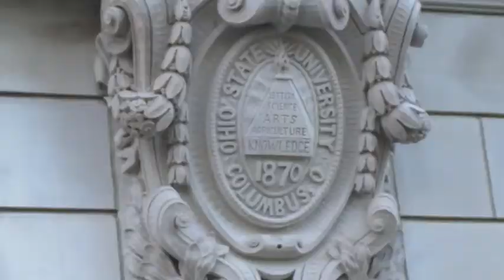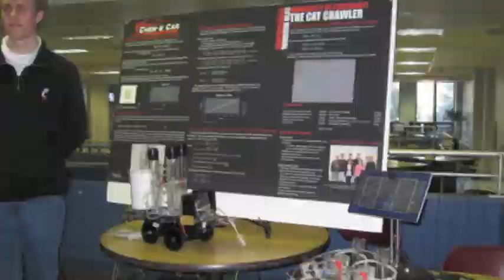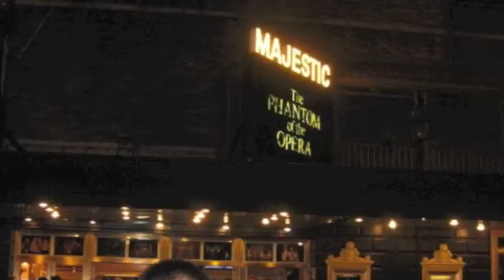Learning about myself and the world at Ohio State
In this video she created with the help of Ohio State's Digital Union, Hongyang Pi of Henan, China, discusses how The Ohio State University helped her to come out of her shell after coming to America. After involving herself in many activities outside of the classroom, such as attending a national conference in her field and visiting Africa, she has become extremely grateful for the experiences Ohio State has offered -- while learning to enjoy life and have fun.